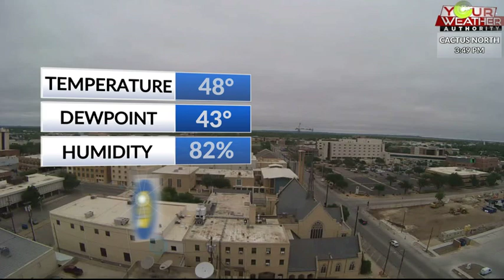KLST Evening Forecast: Sunday April 23rd, 2023